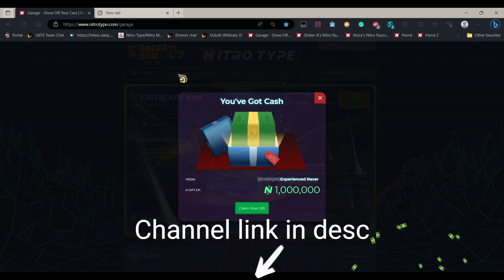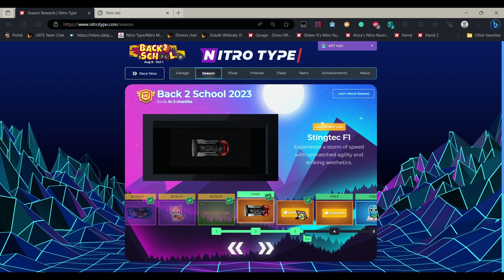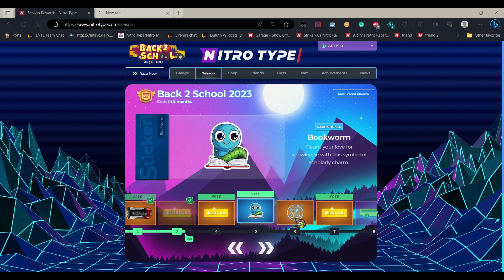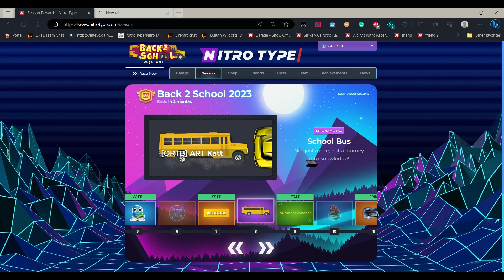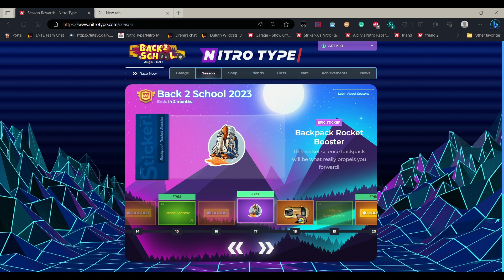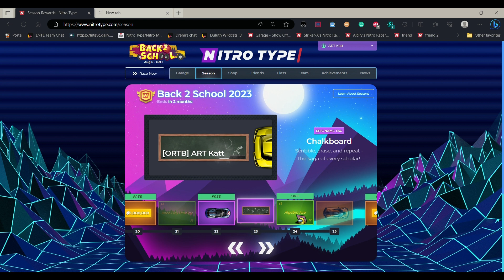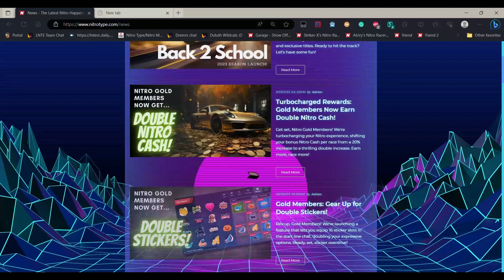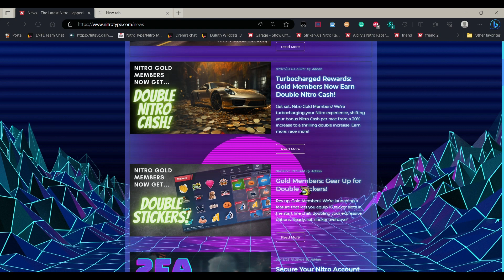NT Season 48: Yay or Nay?